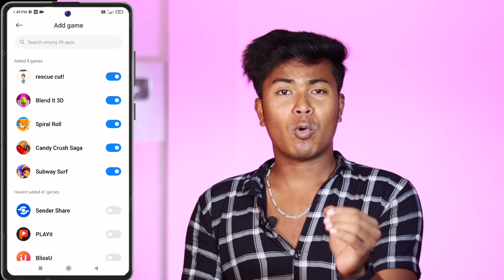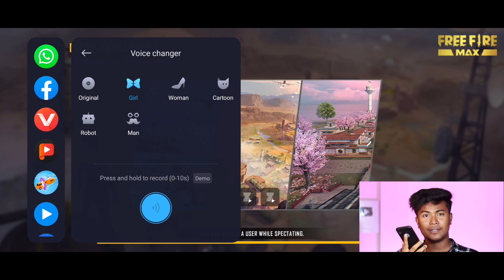How To Change Your Voice Like Girl In Free Fire | Free Fire Voice Changer Trick 2022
____Like____Comment____Share___Subscribe

———Papan Barman

From - Sitai  ( India )